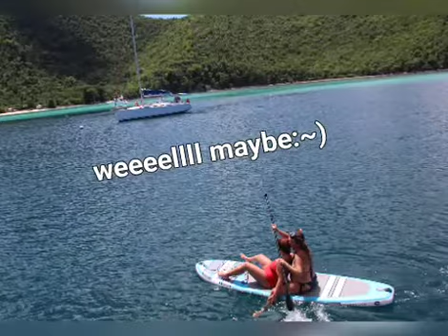What a beautiful work day in the Virgin islands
Happy birthday ladies!!

These friends share a birthday. So, they grabbed a few more friends to celebrate onboard the beautiful Second Chance!
Once loaded we left St Thomas and headed for Waterlemon Cay on St John. All the colors are so bright and clear today. The water was spectacular. One of the birthday girls wanted to try out a paddle board. She did really good. for her first time:~). We then had some big beautiful jelly fish float by. It was decided that it was time to head to the next spot. So off we went to Maho. It was, of course, beautiful. Both birthday ladies loaded up on the board and headed in to see what cocktails Maho Crossroads, USVI had. Unfortunately, after all of their efforts to get to shore, they discovered that Maho crossroads was closed. That didn't stop them from having a great time back at the boat. Everyone enjoyed the water. We didn't have enough wind to roll the sails out but that made for a nice smooth ride over to Christmas cove for the last snorkel stop. As we made our way to Christmas cove, she was completely taking in the beauty of the water and skies and everything within sight, and couldn't help but exclaim. "What a beautiful work Day!".
There was lots of relaxing in the water and on the boat before having to head back to StThomas.

Quote of the day. as we got ready to leave Christmas cove, michelle was asked to grab her a fresh Truly because. "I'm about to have to return to my real life". Of course michelle helped her out:~)

Always a fun boat day with beachchartersvi in the Virgin Islands
On board Second Chance!
Wheeland Brothers